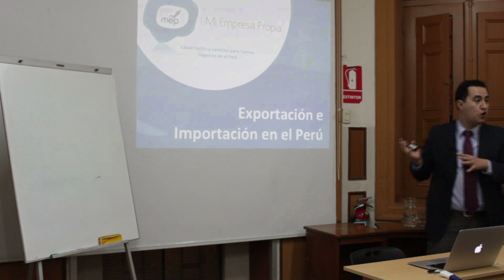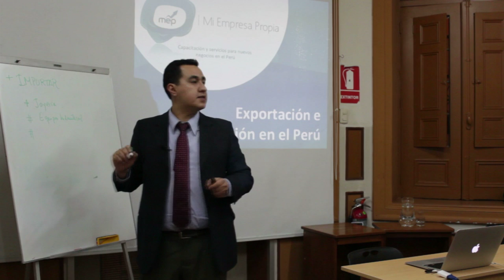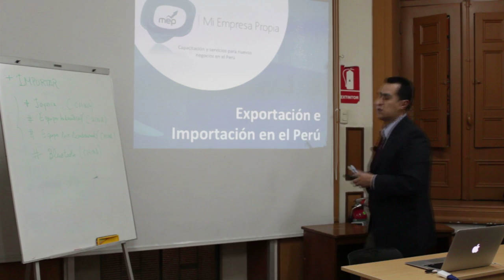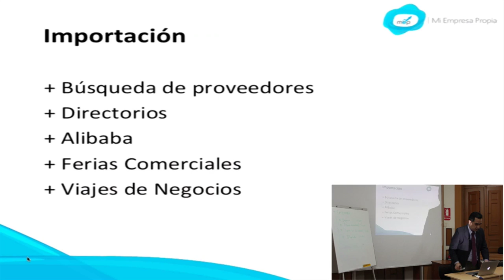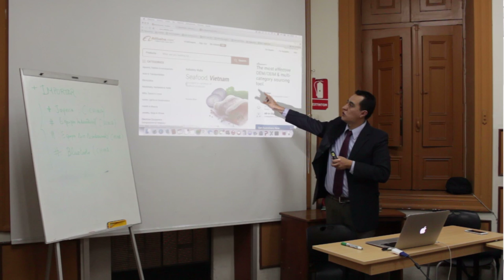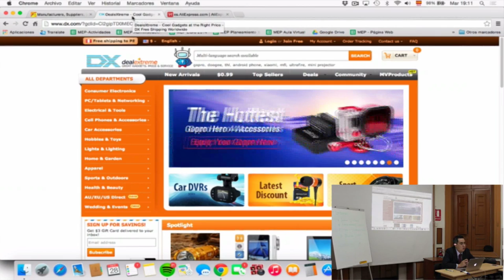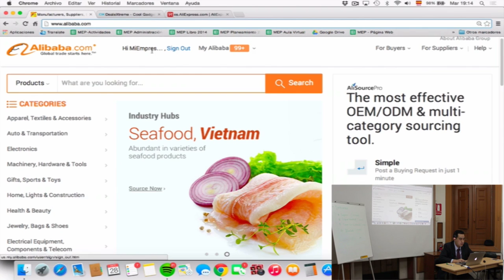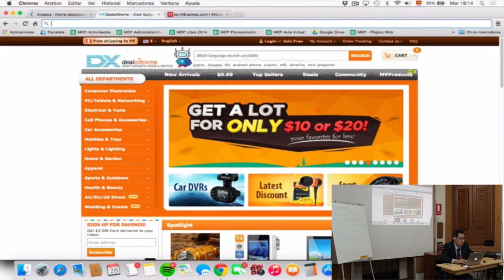MEP: Curso de Importación - Búsqueda y negociación con proveedores en el exterior / Clase 1 de 7